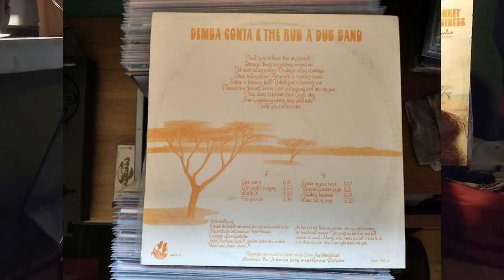Demba Conta – The World Is Crying Vinyl 1987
Strona A drugi utwór z płyty:

Demba Conta – Monkey Business
Label: Pronit PLP 0048
Format: Vinyl, LP, Album
Country: Poland
Released: 1987